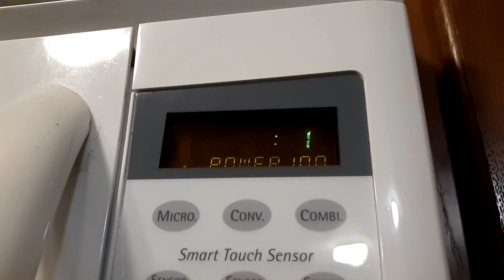Profound Gummibär Oopsie (2020)